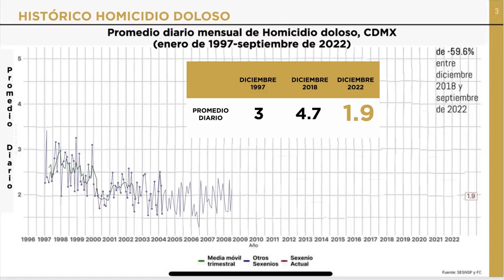Resultados en Seguridad coordinadorasindicalesclaudia